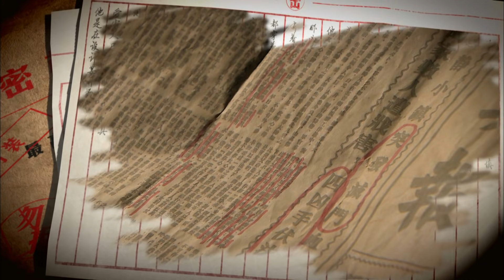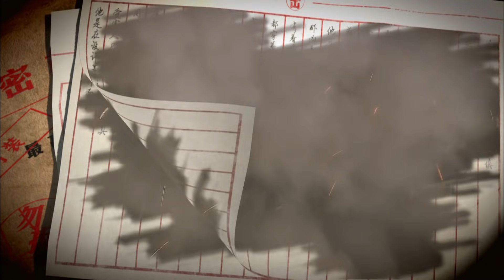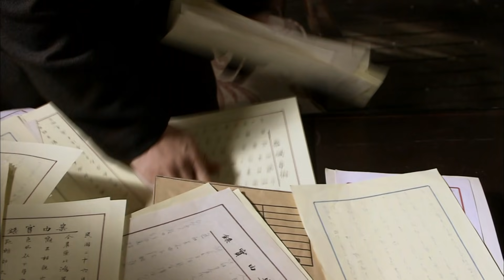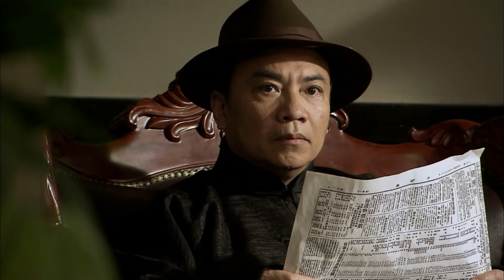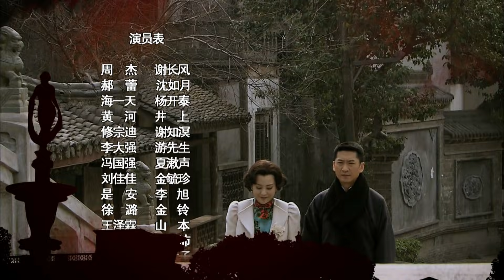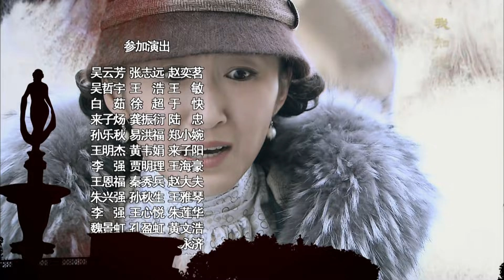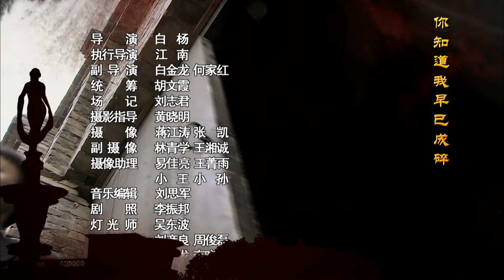《通天神探/黑夜天使》20 “华人第一神探”谢长风｜周杰 郝蕾 刘佳佳 王泽霖 海一天【捷成华视战争悬疑剧场】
导演：张睿
主演：周杰 郝蕾 刘佳佳 王泽霖 海一天
集数：24集

剧情简介：
《通天神探》又名《黑夜天使》讲述上个世纪四十年代，是一个黑暗的时代，上海又是各种冲突的发源地，面对国将不国的情况，一群有为青年自发联合起来开始了抗日活动.